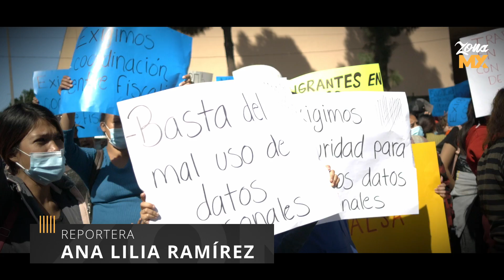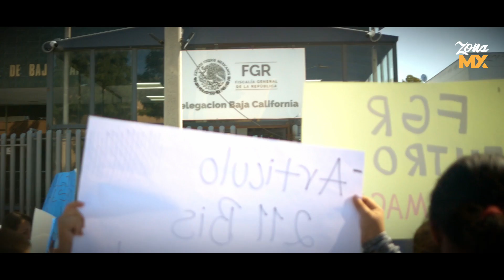Migrantes molestos por filtración de sus datos - ZONA MX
Tijuana Protesta de migrantes ante la fiscalía por filtración de sus datos